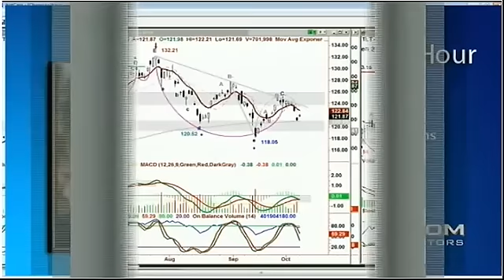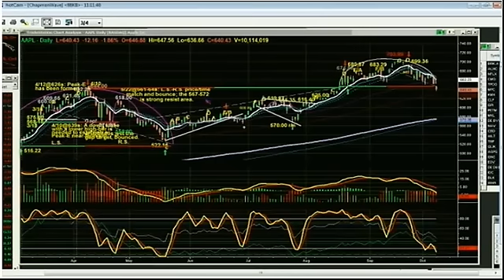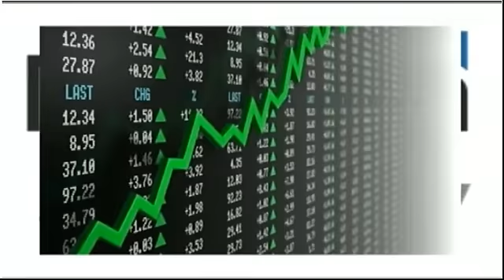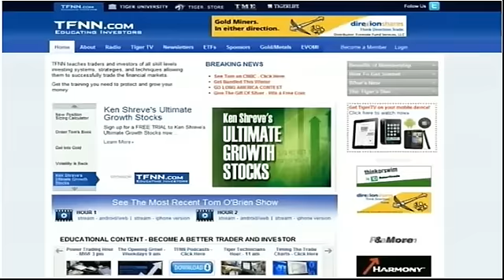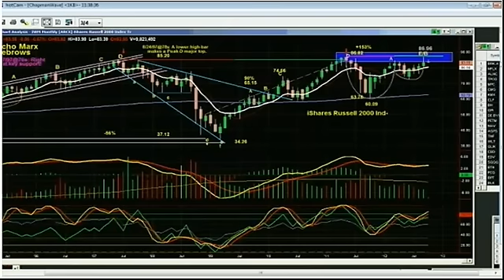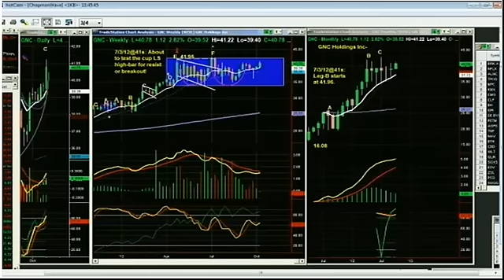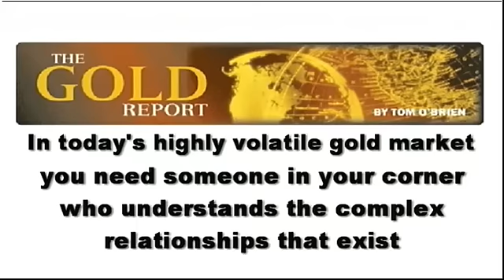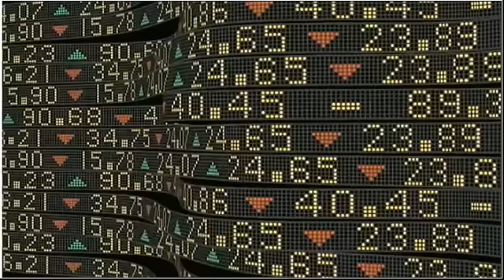October 8th Tiger Technicians Hour with Basil Chapman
Join Basil Chapman, inventor of The ChapmanWave, Monday through Friday at 11am EST for The Tiger Technician's Hour.